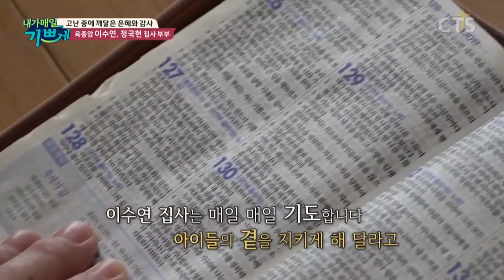★강추 간증★ 2020년 시한부 선고, "올해를 못 넘길 겁니다. 병원에서 해줄 수 있는 게 없습니다" - 고난 중에 깨달은 은혜와 감사!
[내가 매일 기쁘게] 이수연&정국현집사 편

"고난 중에 깨달은 은혜와 감사"

병원에서 시한부 판정을 받은 날...
"선생님, 하나님이 그 시간만 허락하셨다면,
집에서 아이들과 함께 있다가 갈게요"

고난 속에서 주신 가장 큰 은혜의 간증 이야기!
간증을 통해 은혜와 도전의 시간 되시길 소망합니다!